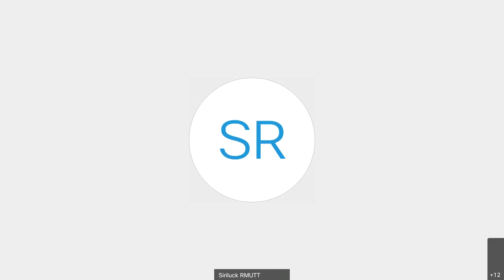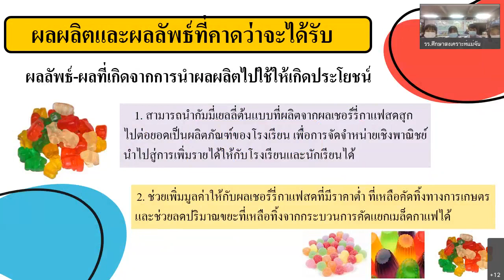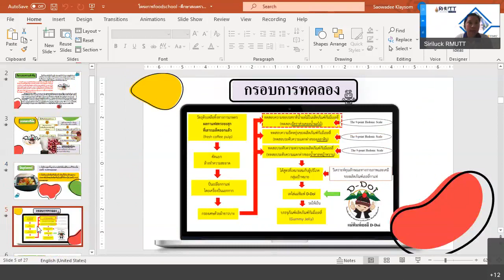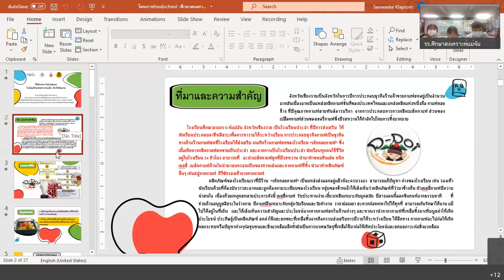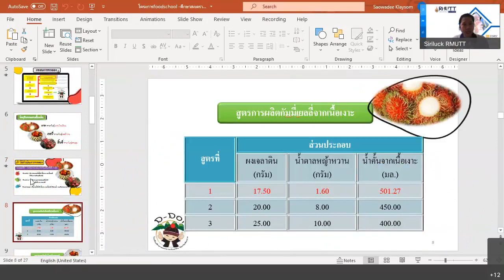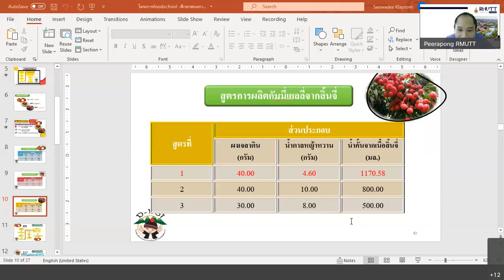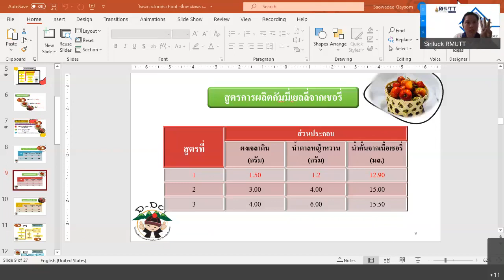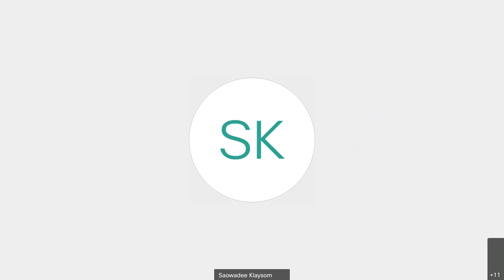ศึกษาสงเคราะห์แม่จัน เยลลี่ เชอร์รี การแฟ